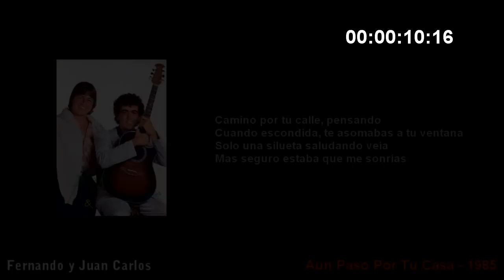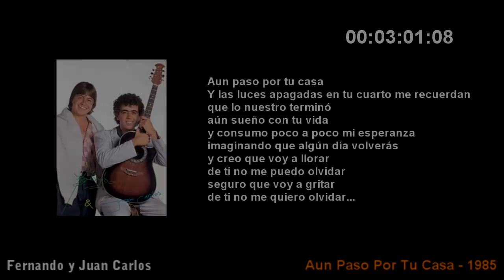Fernando y Juan Carlos - Aun Paso Por Tu Casa (Super Alta Calidad) (HD)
"Aún paso por tu casa"  1985 Venezuela.
Fernando Osorio y Juan Carlos Pérez Soto.

Ver en Alta Definicion (HD)